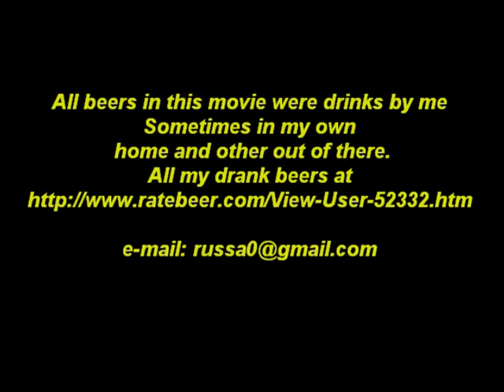My Brazilian Beers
Almost all Brazilian Beers that I have Drank.